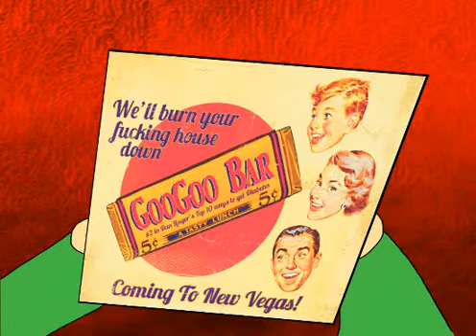Haunted House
Trying to grasp the concept of animation.. Didn't do so bad.